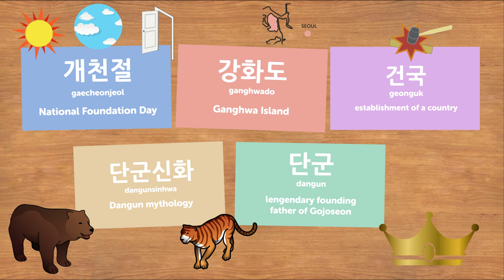Korean NATIONAL FOUNDATION DAY Words with Jae